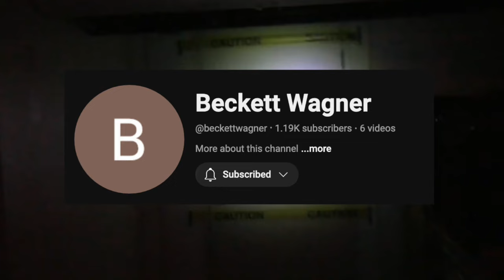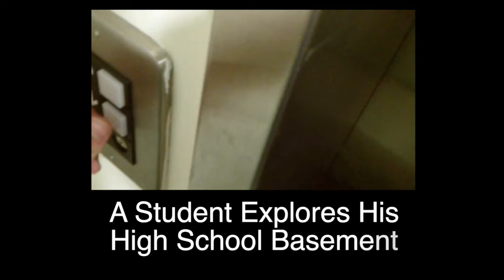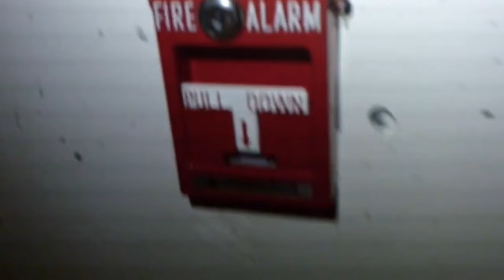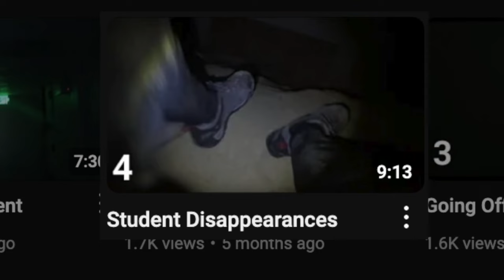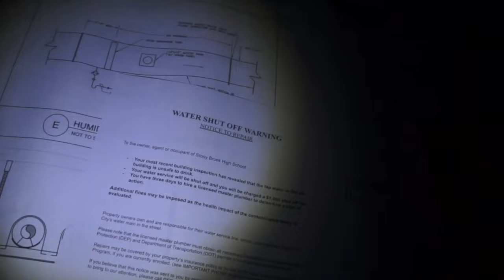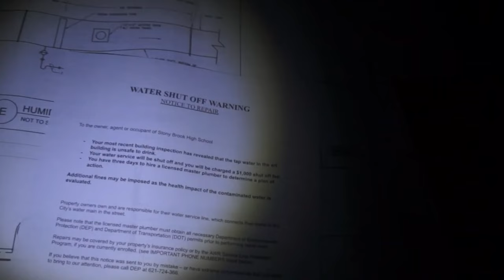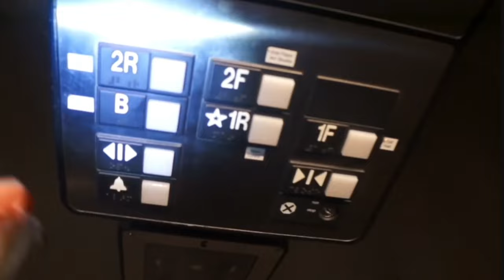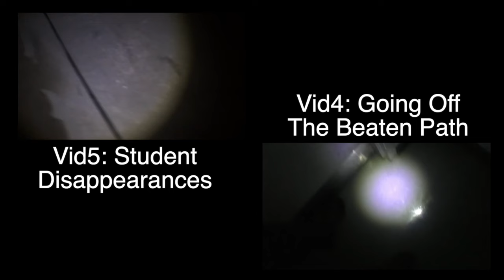Unraveling The Horrors Of Beckett Wagner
Today I dive deep into a set of mysterious videos uploaded by youtuber Becket Wagner that follow highschool students into the depths of an abandoned basement. All the while being stalked by something in the shadows.